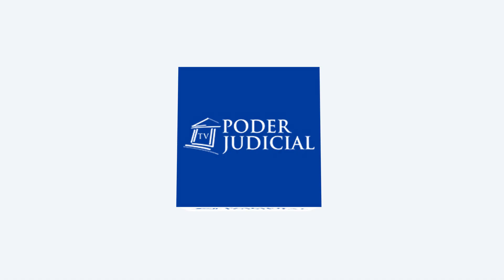Presidente de la Corte Suprema Juan Eduardo Fuentes participa en Encuentro Internacional Cortes